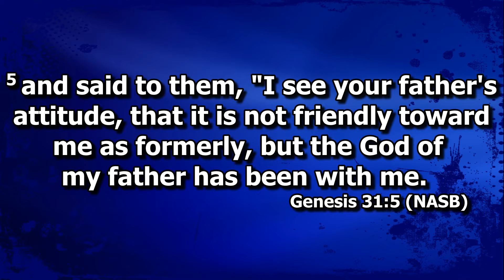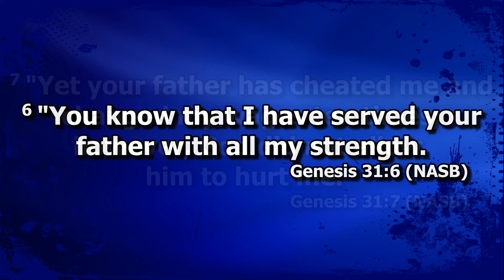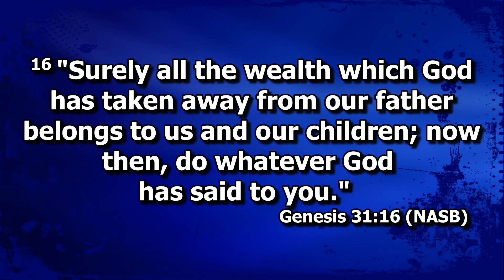7/14/19 Rev. Steven Wilfert-"The World I Left Behind"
Doctrine: Time to come home.
If you enjoyed today's sermon, we'd appreciate it if you would subscribe to see future sermons, hit the bell icon, and select "All Notifications" to get notifications when a sermon is uploaded.
Links
CCLI Certificate:
Church Schedule
Church Services-
Sunday at 10:25 A.M.

Prayer Meeting and Bible Study-
Wednesday at 6:45 P.M.
Austin Square Baptist Church 10 Keslar Ave.
Corner of Boston Street and Keslar Ave., Lynn, MA 01905